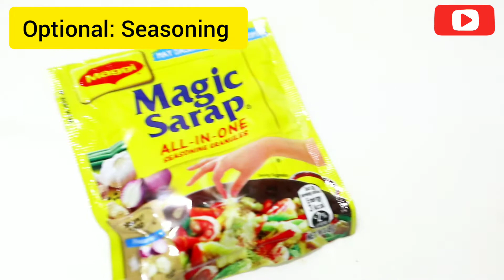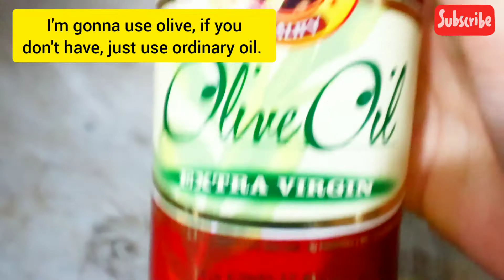How to remove bitterness of Ampalaya| Ampalaya with Egg